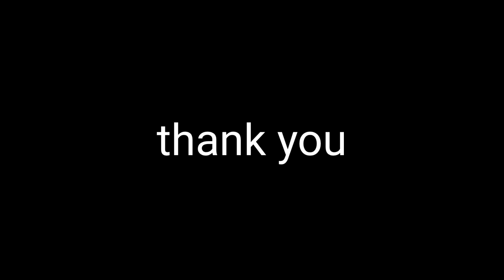West Bengal Binnaguri story#@Bharat se story #@🇮🇳#@sal ki shuruaat Masti se#@ #@daliyvlog#@490@#